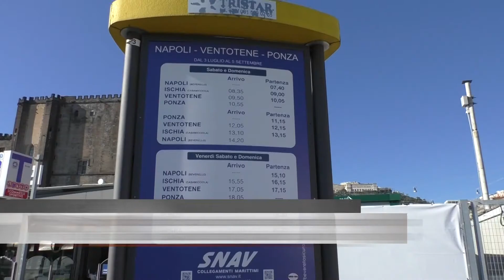Green Pass. Porto di Napoli: In media 15 persone al giorno sprovviste